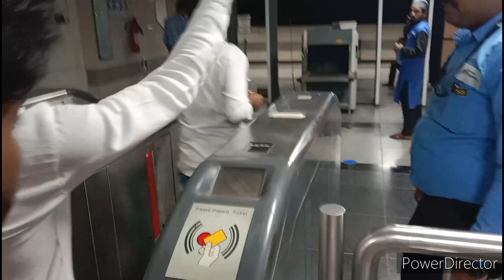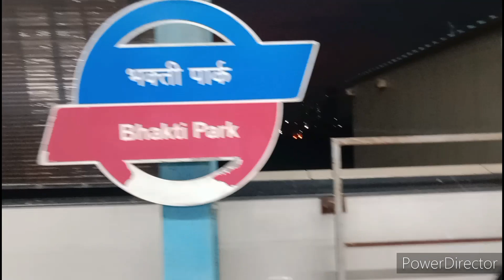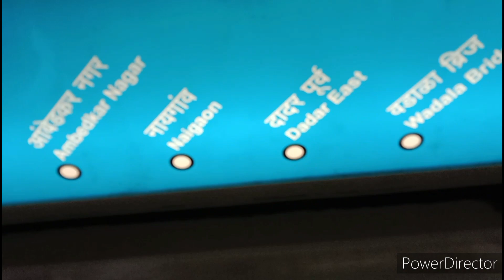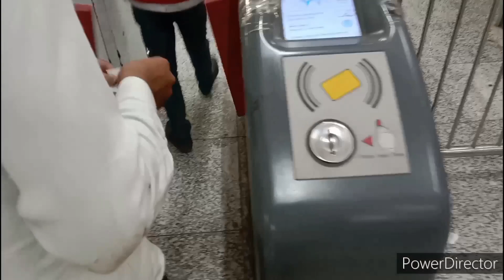Mumbai monorail my first vlogs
dear YouTube

mujhe bahut achcha Laga yah video upload Kiya
thank you dear YouTube